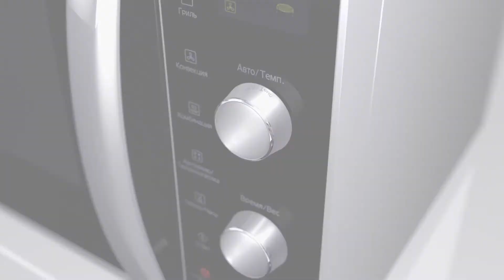Представляем конвекционную микроволновую печь Panasonic Slim Line NN-CD565